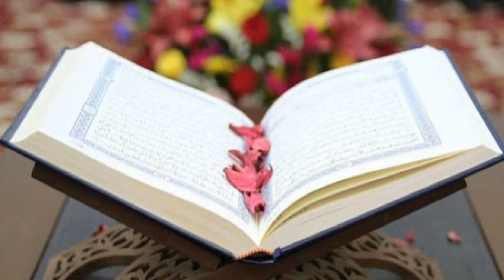Ap Kay Waldain Is Dunia Say Chale Jay To Ya Amal Lazmi Keray